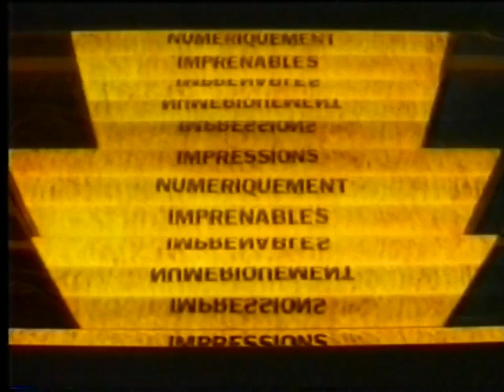Impressions numériquement imprenables - Christiane Geoffroy / 1986